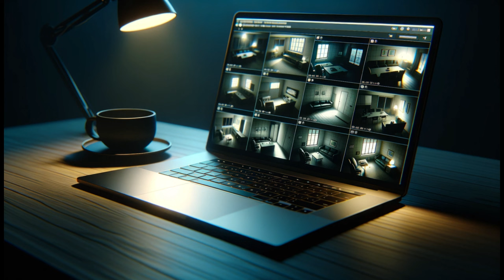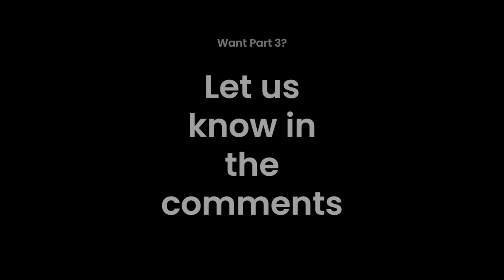Nigerian billionaire discovers homeless girl in his empty mansion and falls in love with her -Part 2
Continue the intense journey with us in Part 2 of "Shadows in the Mansion," where the lines between protection and obsession blur. In this episode, we delve deeper into Obasi's growing fixation with Nasha, as he finds himself unable to look away from the security cameras that have made her every move an open book.

He scrutinizes every interaction, every solitary moment, growing more attached with each passing hour. But what starts as vigilant protection takes a darker turn as Obasi's need to watch over Nasha transforms into something more intense.

The tension reaches a boiling point when, through the lens of his remote surveillance, Obasi witnesses a horrifying scene: Kelechi, a figure from their intertwined pasts, attacks Nasha.

What will happen when Obasi confronts the dangers that have infiltrated the safe haven he provided for Nasha?

Share your predictions and reactions in the comments below—how do you think this intense confrontation will unfold? Stay with us as we unravel the suspense and drama that binds Obasi and Nasha in a web of surveillance and obsession.

💕To all you romance addicts out there. Grab the popcorn🤗.

Cast:
Obasi Chukwu
Nasha Ibeh
Karen Fairchild
Grace Macintosh
Kelechi Meremikwu